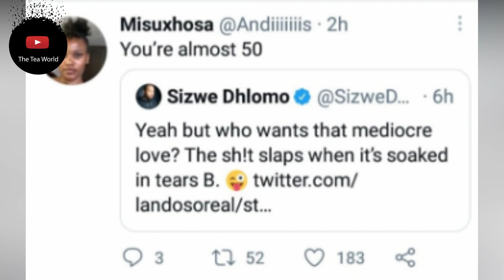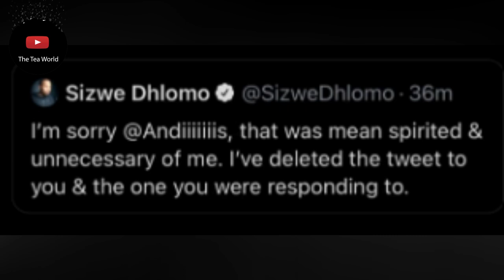Sizwe Dhlomo Humbles Himself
Sizwe apologises
It used to be that entertainers would get mocked or insulted and they would take the high road and be quiet. Now they clap back hard and sometimes they are even the aggressors.